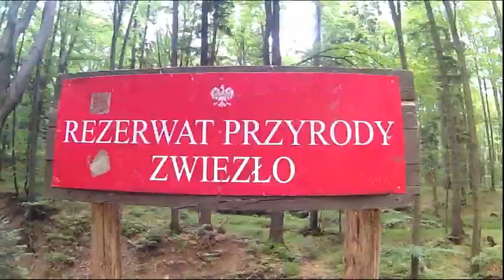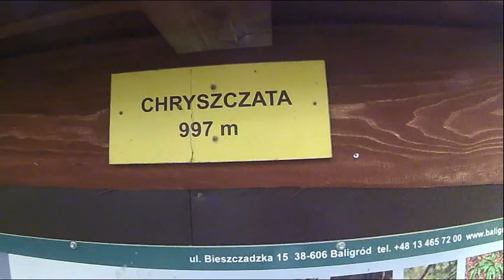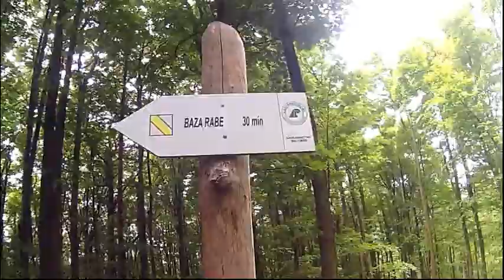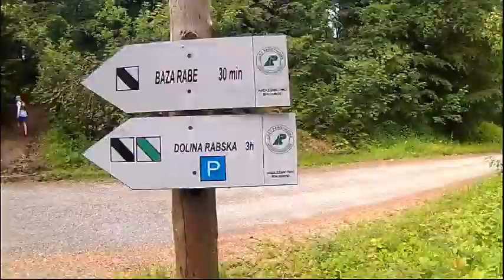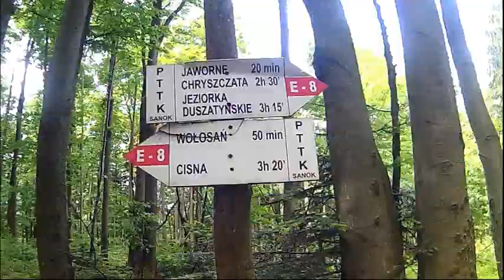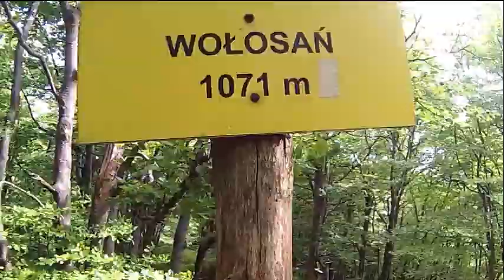Duszatyn - Cisna czyli I etap Rzeźnika